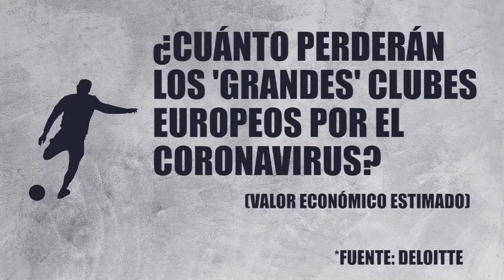¿Cuánto perderán los 'grandes' clubes europeos por el coronavirus esta temporada?